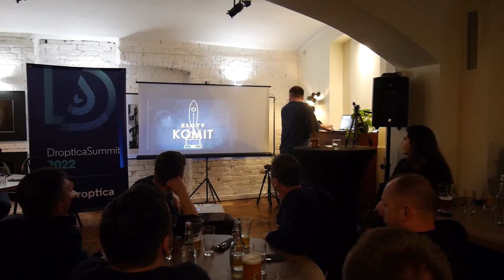Droptica Life #19 Droptica Summit 2022